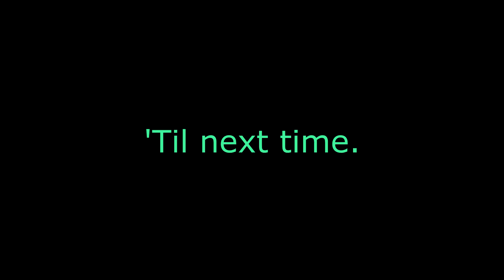McLachlan Revengeance (Puckmin Ep. 2)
President Trump now identifies as a Pikmin. McLachlan seeks revenge for her murdered step son Steve-O. What tragedy will befall our heroes this episode? Probably nothing, get a burger.

Voices of Scott, Phil, John
Edited by John